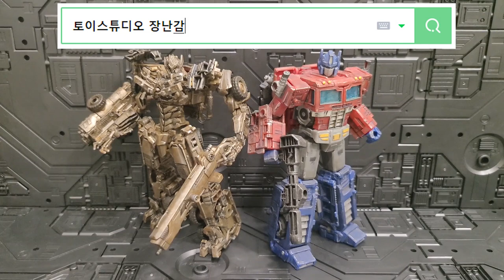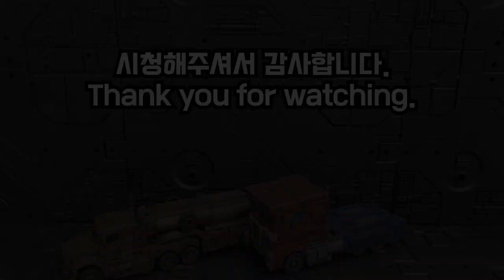토이스튜디오 카페 '화덕'님의 도색제품들 !! / Toy Studio 화덕's Painting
안녕하세요. 이번 영상은 토이스튜디오 네이버카페
스탭이신 화덕님의 도색 제품 영상입니다!!